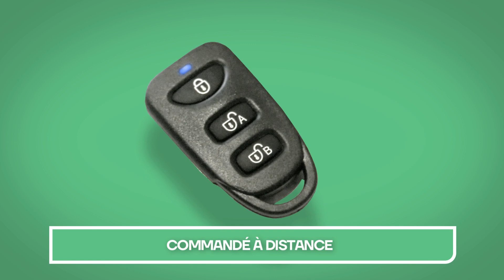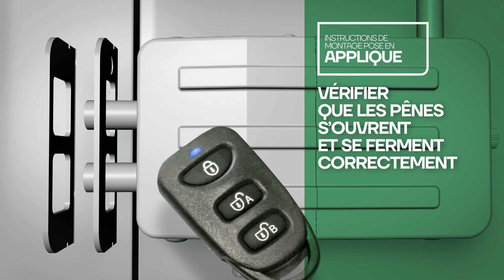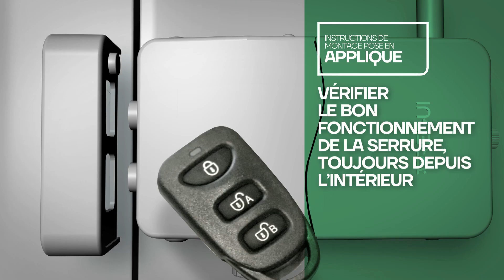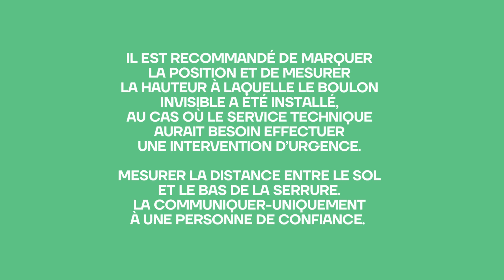VIdeo pour l'installation de serrure invisible Arregui CI10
information pour l'installation de notre serrure invisible avec alarme CI1O AL

CARACTÉRISTIQUES

• 110 dB
• Matériau : extérieur en acier, composants intérieurs en acier inoxydable.
• Invisible pour les voleurs, rend leur attaque difficile.
• Comprend 4 télécommandes. Les télécommandes peuvent être reprogrammées en cas d'égarement ou de perte, ou ajouter de nouvelles télécommandes.
• Possibilité d'associer une commande à plusieurs serrures.
• Auto-fermeture : NON (l'utilisateur décide quand il se ferme et évite la consommation inutile de
batterie)
• Déverrouiller en cas d'épuisement des piles.
• 2 batteries (normale et d'urgence)
• Alertes sonores lorsque les piles sont faibles

FONCTIONNEMENT

• Par radiofréquence, avec cryptage au moyen de codes variables rendant la copie impossible
via des syntoniseurs de fréquence.

FACILITÉ

• Installation simple, sans câbles.

SOURCE DE COURANT

• Alarme : 4 piles AAA.
• Contrôle : 1 pile CR2032 3V

Possibilité d'acheter des télécommandes supplémentaires (1 unité, réf. CI10RC-AL)